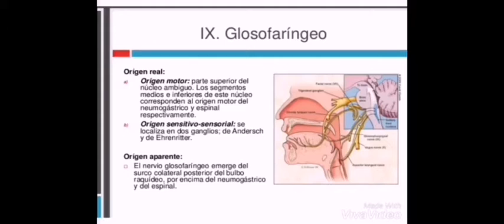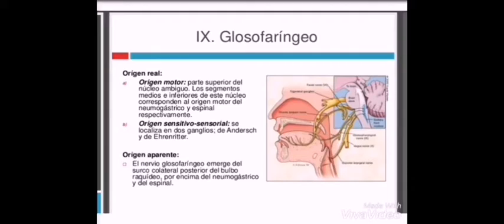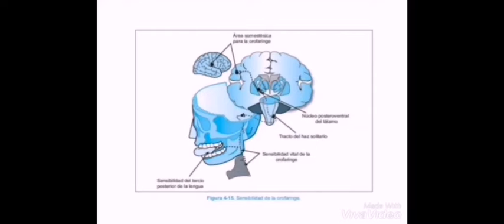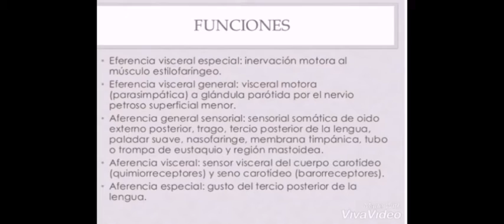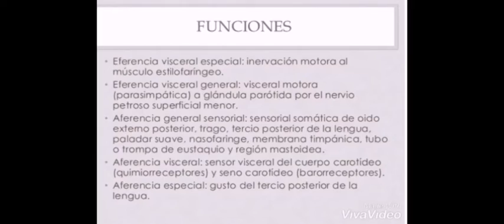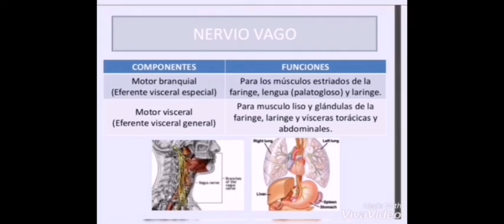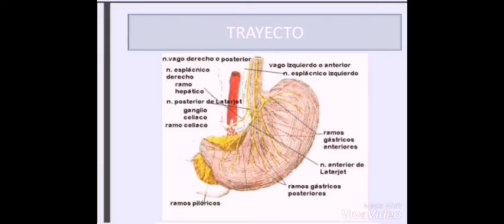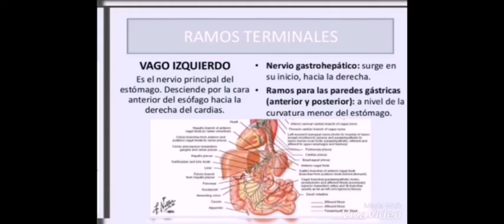Repaso de pares craneales IX; X, Quezada Echeverria Fabiana, UDABOL, Cochabamba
Repaso de pares craneales IX; X, practica de Anatomía Humana UDABOL, Cochabamba Bolivia, Docente Vladimir Negrón Zilvetty.
El siguiente vídeo es parte de la actividad académica de los estudiantes de que cursan la materia de Anatomía Humana, buscando la construcción de sus  conocimientos y la reafirmacion de sus competencias en los saberes respectivos, esperamos que también sirva de base y repaso a los interesados en el apasionante conocer de la medicina humana, agradeceremos su "me gusta", comenten y suscribanse para vivir con nosotros un poco de nuestra universidad